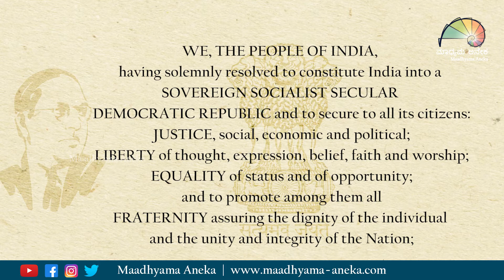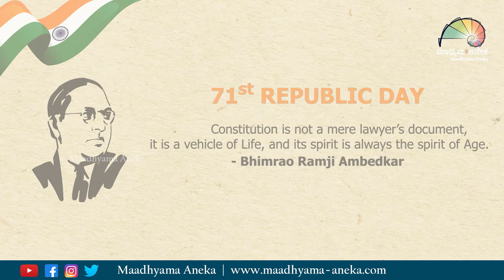The Essence of Our Constitution | India